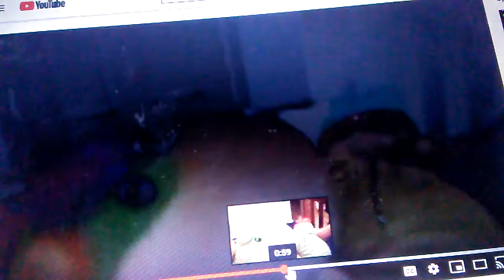December 17, 2018